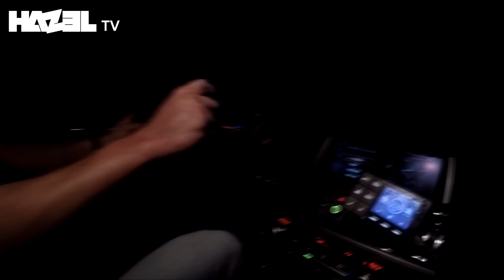Hazel On Tour - Maj 2018 - Protector Biała - Heaven Leszno #1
Pączas TV